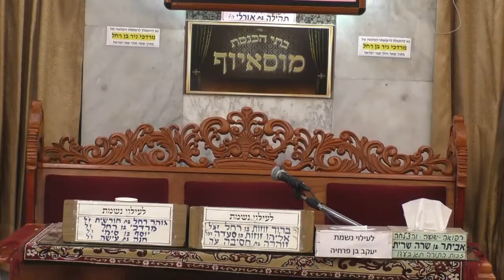הרב עוז חיים טדגי חיזוק בעבודת ה'